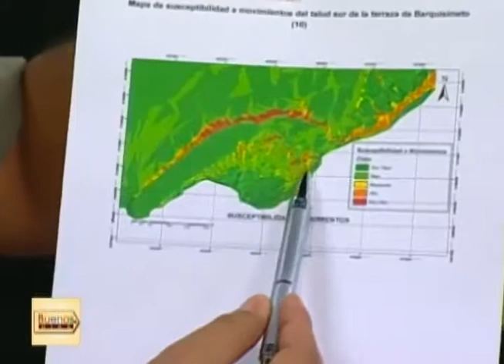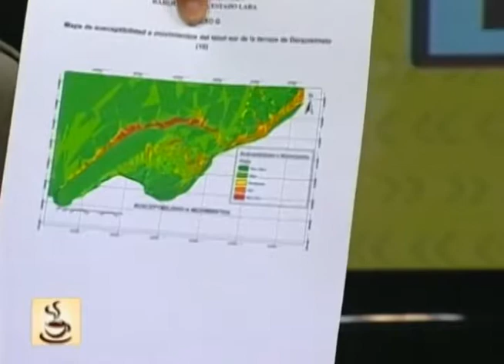Buenos Días - (Julio Gutiérrez) - 30/05/2018 - 2/3